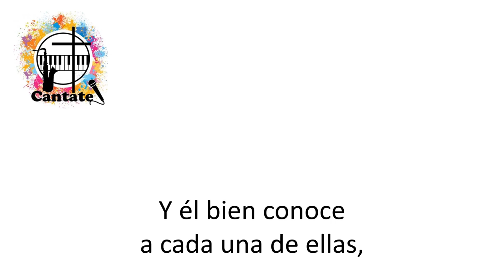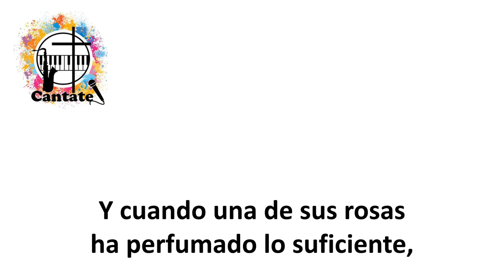Misión cumplida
Pista, a modo de Karaoke, de un hermoso canto de Rafael Duarte.